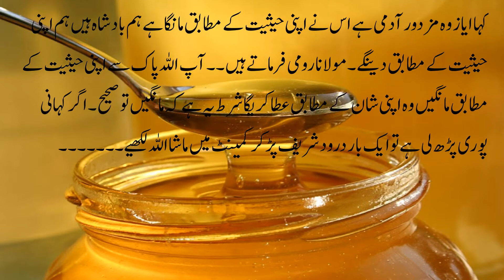شہد کی طلب | Islami Waqiyaat | اسلامی واقعات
کہتے ہیں محمود غزنوی کا دور تھاايک شخص کی طبیعت ناساز ہوئی تو طبیب کے پاس گیااور کہا کہ مجھے دوائی بنا کے دو طبیب نے کہا کہ دوائی کے لیے جو چیزیں درکار ہیں سب ہیں سوائے شہد کے تم اگر شہد کہیں سے لا دو تو میں دوائی تیار کیے دیتا ہوں اتفاق سے موسم شہد کا نہیں تھا ۔۔اس شخص نے حکیم سے ایک ڈبیا لی اور چلا گیا لوگوں کے دروازے کھٹکھٹانے لگا
مگر ہر جگہ مایوسی ہوئی پھر ایسا ہوا کہ۔۔۔۔۔۔۔۔۔۔۔۔۔۔۔۔۔۔۔۔۔۔۔۔۔۔۔۔۔۔۔۔۔۔۔۔۔۔۔۔۔۔۔۔۔۔۔۔۔۔۔

Asslam-o-Alaikum Friends!

اللہ تعالیٰ آپ سب کو خوش رکھے آمین۔
For Motivational Lectures Visit:
Dr. Qasim Ali

♫ MUSIC ♪
- Heavenly